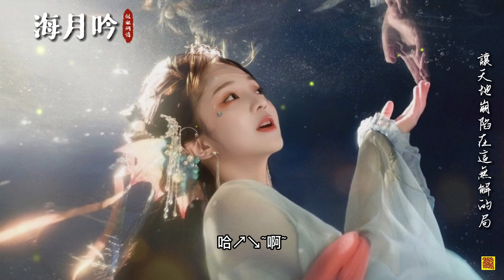【推薦歌手】祖婭納惜《海月吟》夢鄉即是故鄉，前路必為歸途「不相信曾經的神光已泯...」 [Chinoiserie] ♫古風旋律♫動態歌詞♫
也歡迎大家留言分享你喜歡的古風音樂，祝所有喜歡聽歌的人有愉快的一天!

歌詞:

演唱/混音：祖婭納惜
作曲/編曲：1AN孫毅然（異新音樂）
作詞：冉語優

海月吟
海波朝天水間流去沒留下聲音
月光落下倒影遠比人世更冷請
黃沙孤城來的風吹開往事的封印
千年之前有人凝望過我眼睛
不相信曾經的神光已泯
（這鋒利的命運）
他來臨我就將朝夕相迎
（來吧割開魂靈）
一顆心琉璃般澄澈通明
（哪怕無人回應）
為破碎來給你聽
海太遠月色那麼近
卻朝著暗夜無路處一路奔行
夢太深怕被誰喚醒
那就把千人萬人都拉入這幻境
雲中蝶終將飛去湮滅之地
讓天地崩陷在這無解的局
等到月蝕散盡
就做海上浮光掠影
哈↗啊~
哈→啊~
哈↗↘啊~
哈↘→啊~
不相信他們說神光已泯
（這注定的命運）
這一生追逐著月虧月盈
（來吧成為灰燼）
換一刻如詩般綻放流傾
來獻給我的神明
卻向著暗夜無路處一路奔行
等到月蝕散盡
等到月蝕散盡
哈↗啊~
哈↗→啊~
哈↗↘~啊~
哈↗↘啊~

本頻道為音樂分享平台，該歌曲版權為歌手本人及其音樂公司所有。